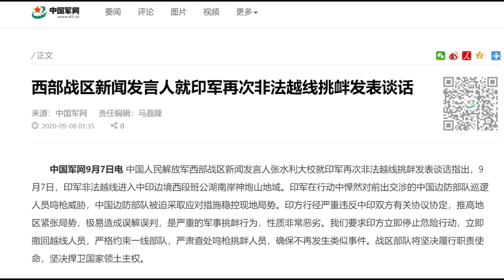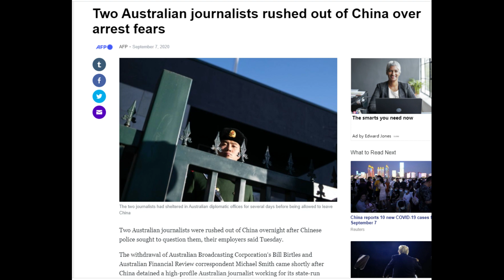突发新闻：印度军队开枪了！两澳大利亚记者紧急逃出中国，曾逃到澳使领馆躲避！（9/7）